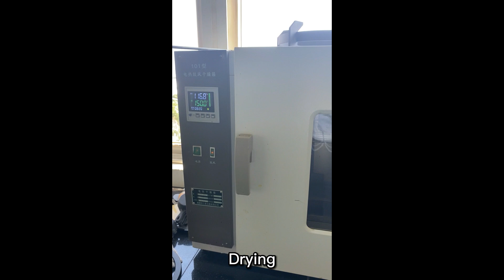Royal Blue Edge Enamel Coating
We Are nolifrit, China Enamel Frits Suppliers
Vitreous Enamel Frit Manufacturer
Porcelain Enamel Frits Factory

Hunan Noli Enamel Co., Ltd focused on Porcelain Enamel Coating for over 30 years.
30,000 M/T  Porcelain enamel frit
2,000 M/T inorganic pigments Cadmium red/yellow/blue/green/black
10,000 M/T Ready To Use (RTU) Porcelain Enamel
Ready To Mill (RTM) Porcelain Enamel Material
Porcelain enamel Powder ( electro static powder)